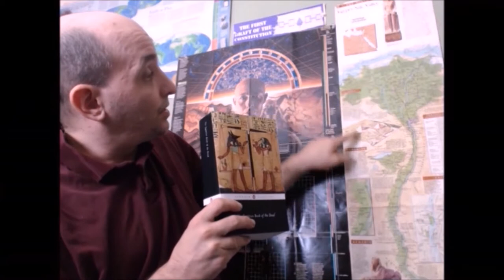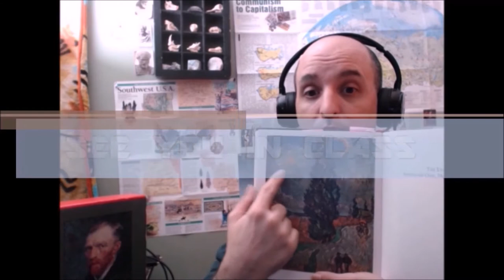Teacher Introduction - Joseph Constantine